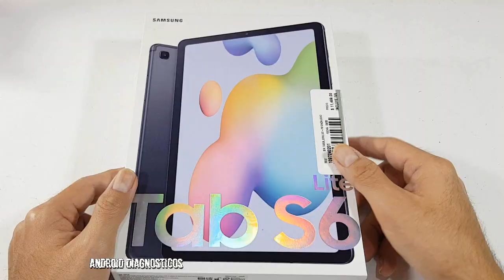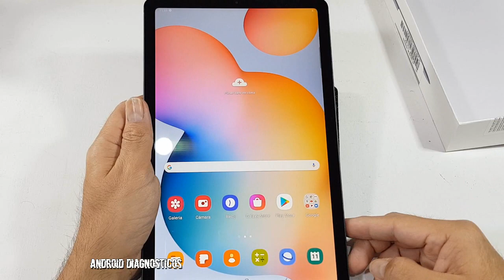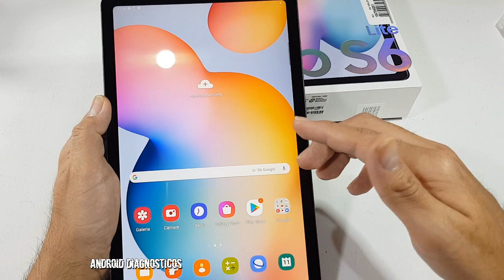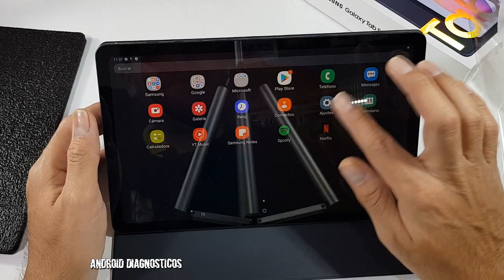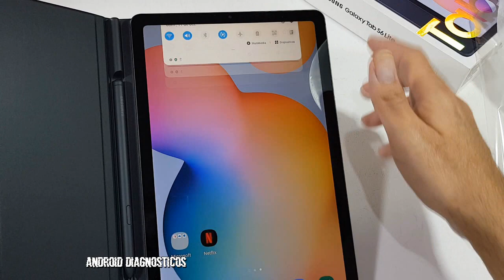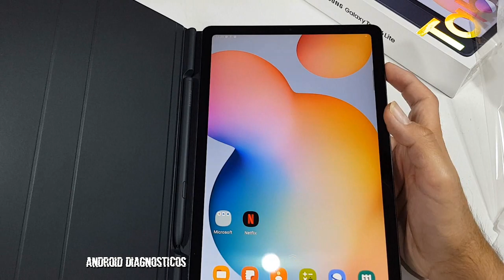GALAXY TAB S6 LITE ¿VALE LA PENA? // REVIEW + UNBOXING